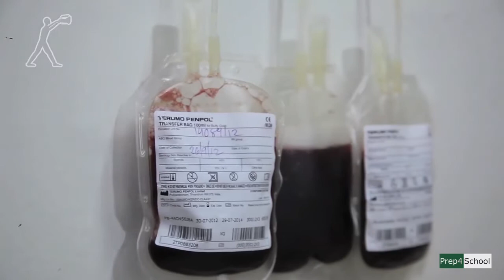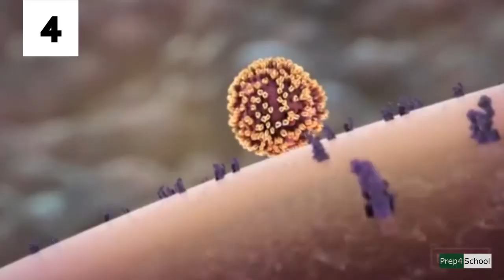10 Things Happening In The World Today That Many People Don’t Know About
In spite (and many times because of) all the social media and internet news, we tend to have a skewed view of the world around us. Quite often we think it is actually worse than it really is or we are focused on only a few historically insignificant events like a parliamentary election. There are other, arguably more important things happening in the world. These are 10 things happening in the world today that many people don't know about!

1. Human IQ is getting smarter
The world is full of evidence that modern humans are getting smarter.
It's called the Flynn effect, named after intelligence researcher
James Flynn.
Brains are getting smarter by 3 IQ points per year.  Notably, the
biggest gains are in developing countries such as India and China.

2.
Blood farms
Blood farming is a growing health care and human rights issue that is
especially prevalent in India. It involves treating human beings much
like cattle on an industrial dairy farm. These unfortunate individuals
are cruelly and systematically drained of their blood. This blood is
then sold on the black market to serve a variety of medical purposes.

3.Lake Natron
The alkaline water in Lake Natron has a pH as high as 10.5 and is so
caustic it can burn the skin and eyes of animals that aren't adapted
to it. The water's alkalinity comes from the sodium carbonate and
other minerals that flow into the lake from the surrounding hills.

4.Zero waste management
 Over the years, there have been changes in the mindset and habits of
consumers — more are carrying eco-bags when shopping and refusing
plastic packaging whenever possible. In fact social media platforms is
helping to keep up the face.

5. Anti Biotics are failing
One of the most revolutionary achievements in medicine and public
health is under threat.This is because bacteria, viruses, parasites
and fungi are evolving to outsmart the drugs used to kill
them.Scientists call this process antimicrobial resistance – or AMR.

6.DESIGNER BABIES
A designer baby is a human embryo which has been genetically modified,
usually following guidelines set by the parent or scientist, to
produce desirable traits. In August, a group of scientists announced
that they had successfully edited a human embryo to eradicate a heart
condition. Ultimately, designer babies represent great potential in
the field of medicine and scientific research, but there remain many
ethical questions that need to be addressed.

7.REFUGEES
There are more reugees today than there were in the history. The
number of people forcibly displaced from their homes by conflict or
persecution increased by 300,000 to more than 65 according to the
United Nations High Commissioner for Refugees (UNHCR). But, with the
conflict in Syria unrelenting, Syrians still make up the largest
portion of refugees.

8.Todlers are
Every year more people are killed by toddlers with guns than by
terrorists.Toddlers gun down American citizens on a weekly basis.

9.LIVESTOCK FARMING
Cattle, sheep, goats, pigs and chickens – contributes around 6 billion
tonnes of greenhouse gases (carbon dioxide, methane and nitrous oxide)
to the atmosphere each year. While estimates vary, this could
represent up to 18% of global emissions.by around 2.4 billion tonnes
of greenhouse gases can be reduced each year through technology and
management.

10. DESERTIFICATION
Sahara desert has expanded by about 10 percent in the past century,
according to a study by researchers at the University of Maryland.
Each year, the earth is losing 12 million hectares of land and global
forest cover is shrinking by 13 million hectares. Planting trees and
increasing the fertility of the soil can help to prevent
desertification.